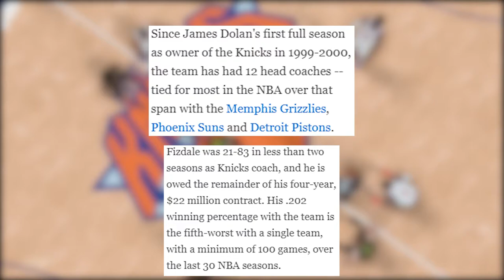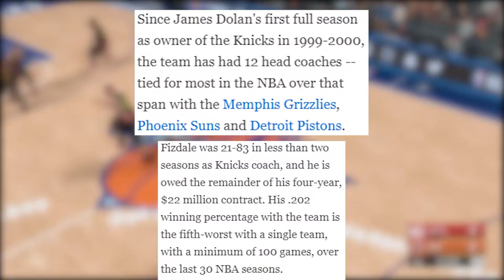Should Teams FIRE COACHES Midseason? | General Admission News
The Knicks' David Fizdale is the first coaching casualty of this NBA season. And it seems like in every sport midseason coaching changes are not uncommon. But should teams be replacing their coach in the middle of a campaign? We discuss...